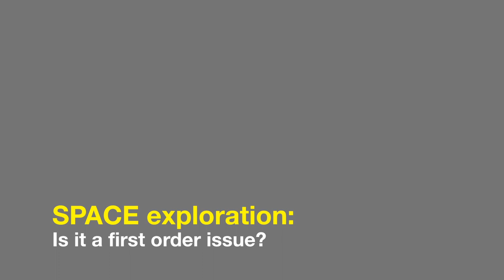Space exploration: Is it a first order issue?